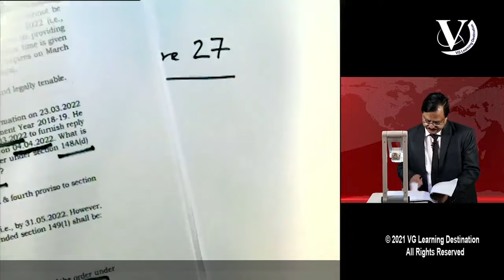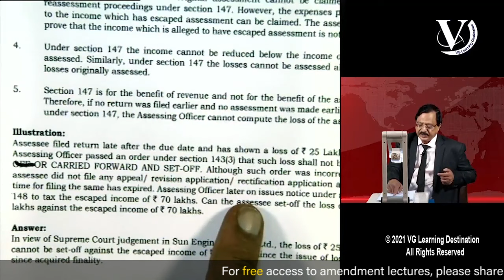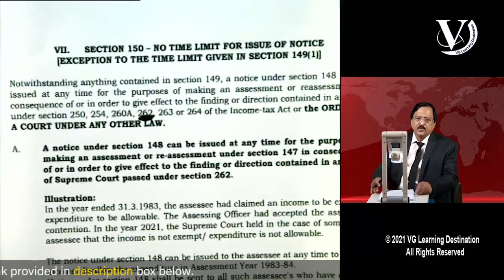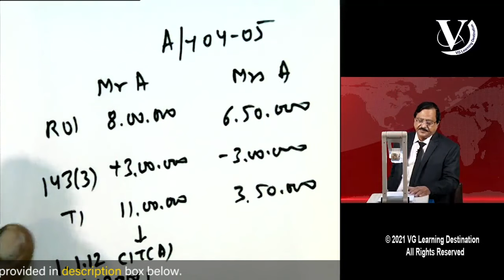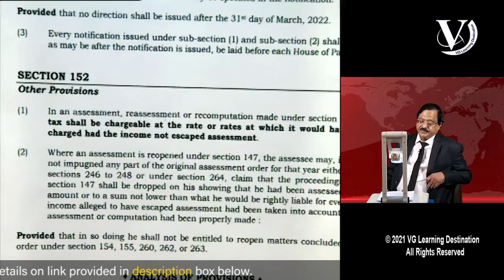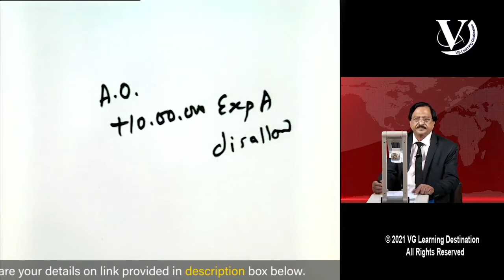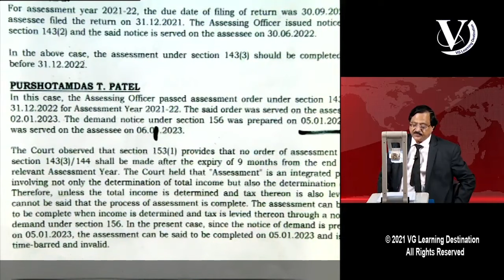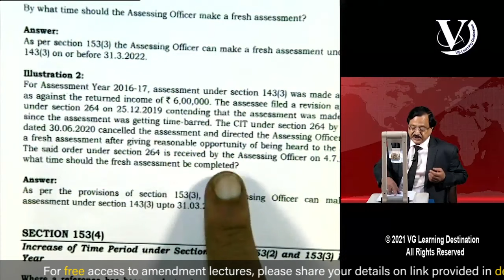Protective assessment , summons , power to call information , Survey | CA Final Lecture 27